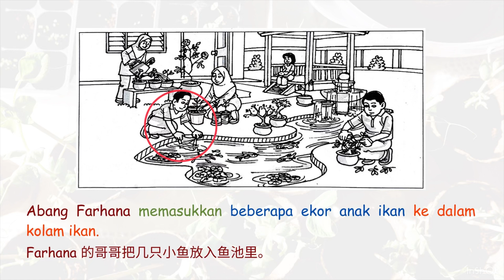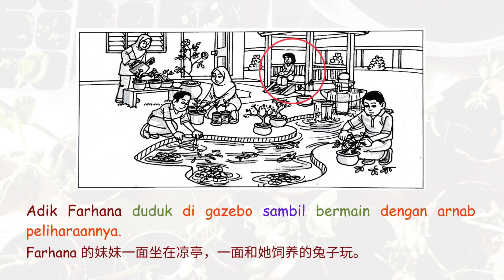【每日国语】造句： Aktiviti sebuah keluarga pada waktu petang